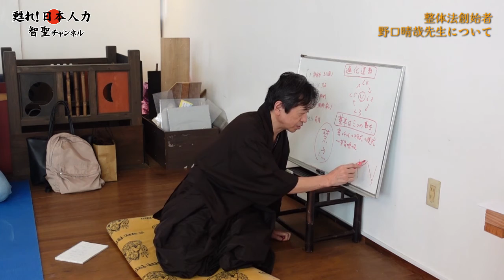整体法創始者野口晴哉先生について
※講座、個人操法（整体）についてはご予約等もLINE公式アカウントにてご連絡お待ちしております。

有料動画配信サービス「日本人大學」
過去に行った講座や、智聖先生と親交のある先生方との対談映像、ほかにも配信限定の動画を月2本​公開！
​YouTubeでは観られない映像満載！

河野　智聖(コウノ　チセイ)
自由人meuto（ミュート）とは？
1992年12月6日に東京渋谷で「整体」と「武術・心道」を柱にスタートしました。
日本の伝統的な「礼法」「古神道」「修験道」などから日本人力の重要性を説いています。
また、河野智聖による「動体学」「快気法」「ニコニコタッチセラピー」など新たな身体操作、身体調整術を開発しています。

このチャンネルでは、身体の本来の使い方、日本人としての動き方など身体について情報発信していきます。

＊＊＊＊河野智聖情報一覧＊＊＊＊

＊＊＊＊河野智聖プロフィール＊＊＊＊

​整体・武術を通じてからだの使い方を研究。
腰椎1番~5番の活用や骨盤操作、潜在意識の活用など説き、動体学・快氣法・ニコニコタッチなど新しいメソッドを日々開発している。

〇株式会社 CBD 代表取締役
　ワコール「柔流」、ユニクロ「イージーエクササイズ」など開発も行う。
〇著書
「緊急時の整体ハンドブック」「日本人力」「心身を拓く整体」
「感覚で超えろ！」「X バンドメソッド」等